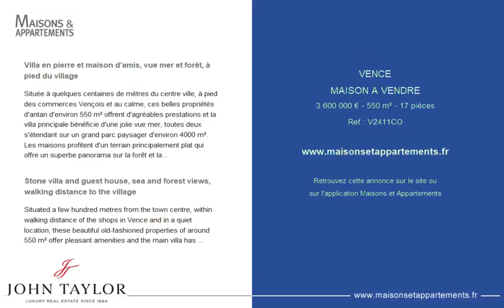VENCE - MAISON A VENDRE - 3 600 000 € - 550 m² - 17 pièce(s)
Référence : V2411CO

Villa en pierre et maison d'amis, vue mer et forêt, à pied du village

Située à quelques centaines de mètres du centre ville, à pied des commerces Vençois et au calme, ces belles propriétés d'antan d'environ 550 m² offrent d'agréables prestations et la villa principale bénéficie d'une jolie vue mer, toutes deux s'étendant sur un grand parc paysager d'environ 4000 m².
Les maisons profitent d'un terrain principalement plat qui offre un superbe panorama sur la forêt et la mer ainsi qu'une exposition sud ouest. Les extérieurs sont des plus conviviaux et invitent à la détente avec terrain de pétanque, nombreuses terrasses et la piscine profitant d'un pool house comprenant cuisine d'été, vestiaire, douche et une pièce de stockage. De l'autre côté un jardin plat pouvant comprendre une piscine également.
Ce bien atypique se constitue, pour la maison principale, sur 3 niveaux avec en rez de chaussée une entrée distribuant une cuisine indépendante avec cellier, un lumineux et spacieux double séjour qui ouvre sur la piscine. Une première suite avec salle de bains complète et qui profite d'une belle terrasse.
Le rez de jardin est desservi par un couloir avec pierre apparente offrant un charme unique ! Sur ce niveau on retrouve deux suites supplémentaires avec salles de bain complètes et un accès direct au jardin paysager, une buanderie et pièce technique.
A l'étage, une petite chambre avec salle d'eau complète et un espace bureau avec terrasse peuvent être facilement transformés en seconde suite. La superbe master suite avec salle de bains complète et son dressing.
La maison d'amis comprend :
Une entrée qui ouvre sur un spacieux séjour - salle à manger ouvrant sur la terrasse couverte, une cuisine indépendante et une chambre de maître avec salle d'eau en-suite.
A l'étage 4 chambres dont une suite avec salle d'eau, les trois autres se partagent une salle de bains.
Ce bien comprend également 3 spacieux garages et une cave de 8m².
Les maisons n'ayant pas profité de récentes rénovations, nécessitent un rafraîchissement.

Stone villa and guest house, sea and forest views, walking distance to the village

Situated a few hundred metres from the town centre, within walking distance of the shops in Vence and in a quiet location, these beautiful old-fashioned properties of around 550 m² offer pleasant amenities and the main villa has a lovely sea view, both of which are set in a large landscaped park of around 4000 m².
The houses benefit from a mainly flat plot of land with superb views of the forest and the sea, as well as a south-west exposure. The exteriors are very convivial and invite to relax with a petanque court, numerous terraces and the swimming pool with a pool house including a summer kitchen, changing room, shower and a storage room. On the other side a flat garden which can also include a swimming pool.
The main house is on 3 levels with an entrance hall leading to an independent kitchen with storeroom, a bright and spacious double living room opening onto the pool. A first suite with a complete bathroom and a beautiful terrace.
The garden level is served by a corridor with exposed stone offering a unique charm! On this level there are two additional suites with full bathrooms and direct access to the landscaped garden, a laundry room and a technical room.
On the first floor, a small bedroom with full bathroom and an office space with terrace can easily be transformed into a second suite. The superb master suite with full bathroom and dressing room.
The guest house includes :
An entrance that opens onto a spacious living - dining room opening onto the covered terrace, an independent kitchen and a master bedroom with en-suite shower room.
On the first floor there are 4 bedrooms, one of which i